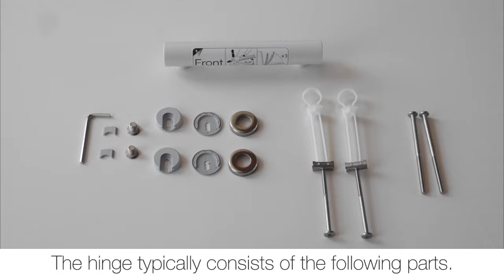Pressalit mounting video 11 (EN)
How to mount the following toilet seats:
Pressalit Sign Art 474

Hinge model:
BY1
D82